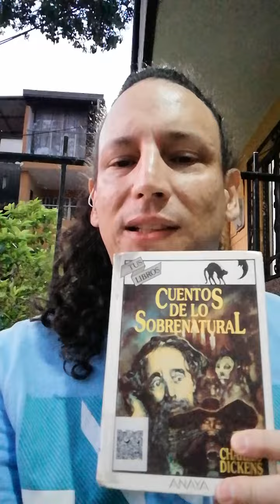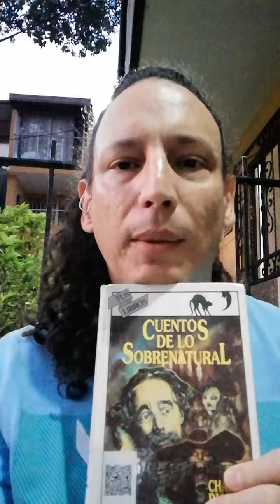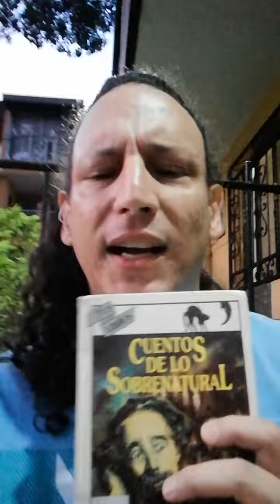Toro te recomienda leer: Cuentos de terror de Dickens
Si vamos a hablar de los maestros del terror en la literatura, hay que tocar sí o no a CharlesDickens, pues hasta el mismo King lo tacha como fuente de inspiración.
Aquí hay un compilado de algunos de sus cuentos y esta edición trae unas ilustraciones bastante buenas para acompañar las imágenes mentales que el autor nos quiere crear en la cabeza.
Califico con: ⭐ ⭐ ⭐ ⭐